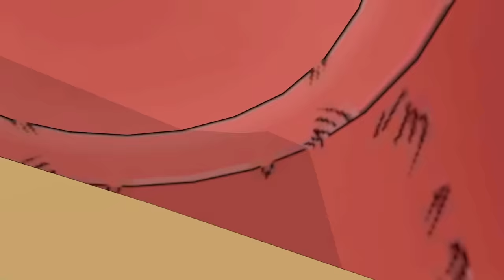Buggy SEQUESTRA Chopper no One Piece Vr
Buggy SEQUESTRA Chopper no One Piece Vr, Depois de Chopper Pertubando o Zoro no One Piece VR, O Capitão Buggy o Palhaço sequestra Tony Tony Chopper enquanto Roronoa Zoro dorme, Confiram os melhores momentos de One Piece!